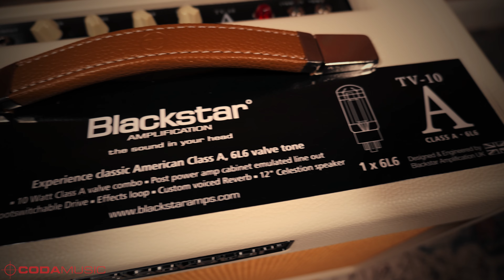Tone Showcase | Blackstar TV10 A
Tone Showcase of the Blackstar TV10 A guitar amplifier. Guitars used are a Fender Player II Strat and a FGN Neo Classic LS30R.